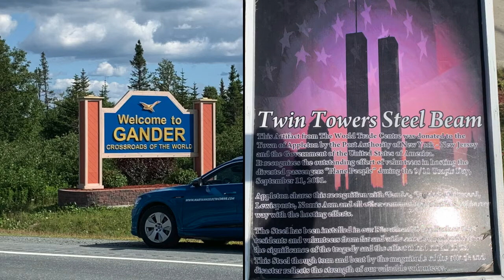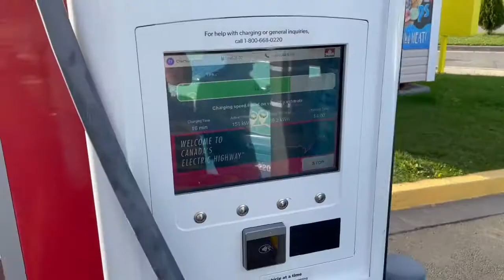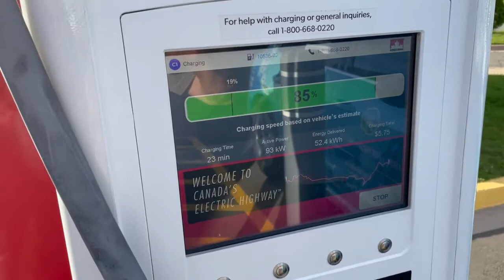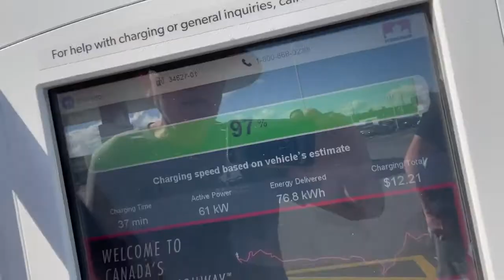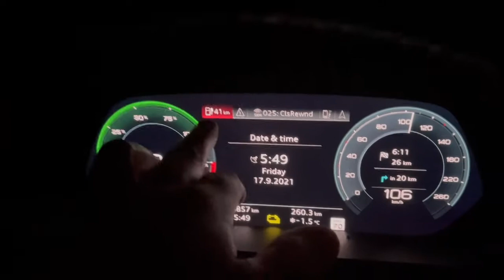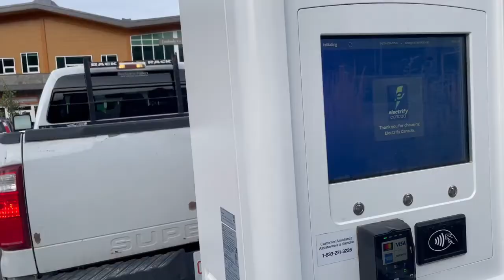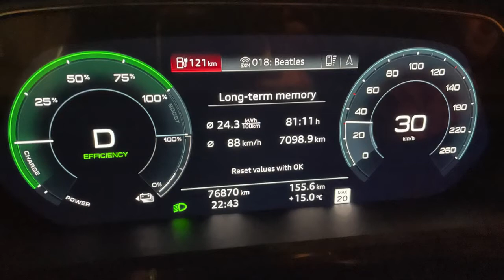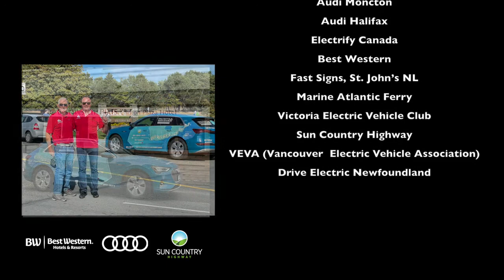Fastest cross Canada trip by Electric Vehicle from km zero to mile 0 of the Trans Canada Highway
Recapping the record setting Fast drive for a fully Electric Vehicle across Canada from KM 0, St. John's NL to Mile 0, Victoria BC of the Trans Canada Hwy. Mary Ann's Electric Drive 2.0 started on Sept 13 2021 in Harvey Soicher's Audi eTron quattro 55 technik with co-pilot Kent Rathwell, CEO of Sun Country Highway!